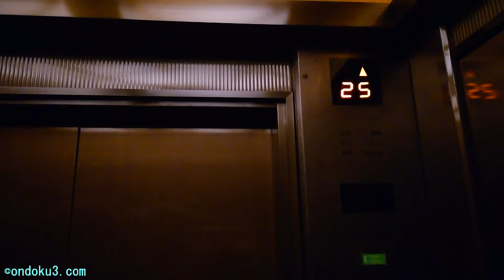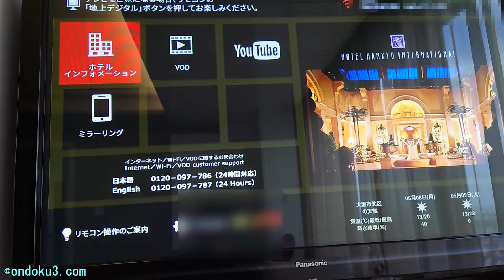【ホテル阪急インターナショナル】お風呂からの眺めが素敵です♡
梅田茶屋町にある阪急・阪神・第一ホテルグループのフラッグシップともいえる
『ホテル阪急インターナショナル』に宿泊しました。
1992年開業ですが、2012年にリニューアルが行われています。

□交通
・阪急「大阪梅田駅」茶屋町口から徒歩で約3分
　大阪メトロ御堂筋線「中津駅」4番出口から徒歩で約3分
　JR「大阪駅」御堂筋口から徒歩で約10分
・大阪府大阪市北区茶屋町19番19号

□お部屋
・レギュラーフロア(26～31階)のデラックスツインです。
・レギュラーフロアでビューバスのあるのはこのタイプのお部屋のみです。
　※ラグジュアリーフロア(32～34階)でのビューバスは、スイート系のいくつかのタイプのお部屋にあります。

□ホテル設備
・アメニティ類はチェックイン時に袋入りのセットでいただきました。
　シャンプー・ボディソープなどのコスメ系はお部屋に用意されています。
・高級ホテルあるあるですが、自動販売機・製氷機はありません。氷はフロントでお願いすること
　になります。
　近くにコンビニがありますのでそちらを利用できます。

□BGM
・「夏の思い出」 written by Kyaai  /  DOVA-SYNDROME
　阪急・阪神・第一ホテルグループのホテルにあるテレビのメインメニューは主にこの曲が流
　れています。

◆解説音声に「音読さん」を利用しています。